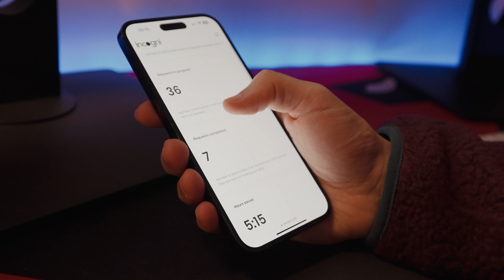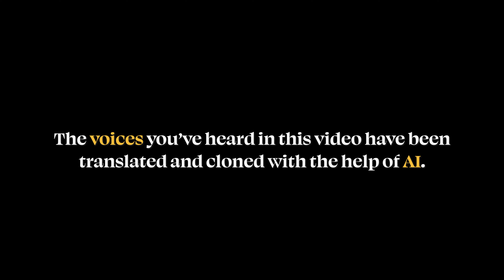THE OBESE WOMEN OF MAURITANIA - FORCED TO GAIN WEIGHT TO BE MORE BEAUTIFUL 🇲🇷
In Mauritania, an obese woman is considered beautiful because she is synonymous with abundance and prosperity!

The practice of fattening women to make them more beautiful is deeply rooted in Mauritanian culture and aesthetic standards. A thicker body here signifies prosperity, well-being, and fertility. This custom is called "leblouh," but it's better not to use this word in public because, although 80% of women have undergone it, it remains a taboo.

Often, mothers are convinced that there is no other way to ensure a good future for their daughters and force girls to consume huge amounts of food and liquids.

In this episode, we will discover what beauty really is.

⚡️PROJECT HAPPINESS TEAM⚡️
• D.O.P & EDITING: Nicola Guaita
• EDITING: Gianmarco Garimberti
• SOUND DESIGN: Lorenzo Sattin
• SUPERVISOR: Francesco Carucci
• AI SPECIALIST: Fabrizio Chia